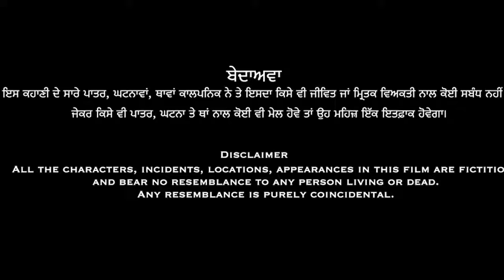Shava ni girdhari lal full movie latest punjabi movie 2022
punjabi movie
punjabi film.

saunkan saunkne full punjabi movie
indian punjabi movie
punjabi movie new
teeja punjab full movie
saukan saukane full movie
lekh full movie
new punjabi movie 2021
punjabi new film ,
indian punjabi movie 2022 newmoviepunjabi
Punjabimovie2022 punjabimovie2 newmovies
Pollywoodmovies
Moosewala moosajatt

Most Popular Punjabi Comedy Movie 2022 | latest Punjabi
Movie 2022
Movie 2022
Movie 2022
Movie 2022
Movie 2022Most Popular Punjabi Comedy Movie 2022 I
latest Punjabi Movie 2022 gippy grewal new movie
punjabi movie comedy
new movies 2021 full movie
punjabi new movie full
yaar anmulle returns full movie
comedy punjabi movies full
new panjabi movie ,
all new punjabi movie
2022 punjabi movie
punjabi new movies 2021 full movie hd,
all new punjabi movies 2022
punjabi new movie 2021
chal mera putt 2 full movie ,
new film punjabi
punjabi movie all
punjabi movies full movie
punjabi new movies 2022 full movie hd,
new hindi movie 2022 ,
new indian punjabi movies
amrinder gill movies
panjabi movies
punjabi film new 2022 ,
fuffad ji full movie
new indian punjabi movies 2022 punjabi funny movies
new punjabi 2022 full movie
panjabi movie
punjabi movies 2021 full movie new
punjabi new full movie
new movies punjabi 2022
new punjabi movies 2022 latest this ,
teej punjab full movie 2021
qismat 2 full punjabi movie
galwakdi full movie
new movies 2021
new indian punjabi movie 2022
punjabi movies 2021 full movie come
indian punjabi film
parish verma new movie
punjabi movie full
indian punjabi movies 2021
new punjabi full movie 2022
punjabi movie 2022 full movie
punjabi all movies
all punjabi movie
best punjabi movies
indian punjabi movies 2022 new punjabi latest movies 2022,
all new punjabi movies
punjabi latest movie
new movie 2022 punjabi
indian punjabi new movie
punjabi movies 2022 full movie come
punjabi movies 2019 full movie
gurnam bhullar new movie
new punjabi movies 2022 full movie hd
latest punjabi movie 2022 ,
new punjabi movie 2022 latest this weak
punjabi latest movies.
movie punjabi 2022 ,
puaada full punjabi movie
movies 2022 full movie punjabi
movies 2021 full movie punjabi
new punjabi movie full
punjabi movies latest.
manje bistre full movie
indian punjabi movie new new movies 2022
punjabi film 2022
punjabi movie 2022 full movie new ,
punjabi movies new 2022
new movies
punjabi film new
punjabi full movie
indian punjabi movie 2022
movie punjabi,
all punjabi movies
new movie
punjabi new movies 2022
punjabi new movie 2022 full movie ,
punjabi movie 2021
new punjabi full movie
movies
indian punjabi movies ,
new movies punjabi
punjabi movies 2022 full movie new
punjabi movie latest
new indian punjabi movie
new punjabi movie 2021 full movie new punjabi movie 2022
punjabi movie
punjabi film,
punjabi new movies,
indian punjabi movie
punjabi new film new punjabi movie 2022
punjabi movie
punjabi film,
indian punjabi movie
punjabi new film
latest punjabi movie
punjabi movie new 2022
punjabi comedy movies
punjabi new movie 2021 full movie